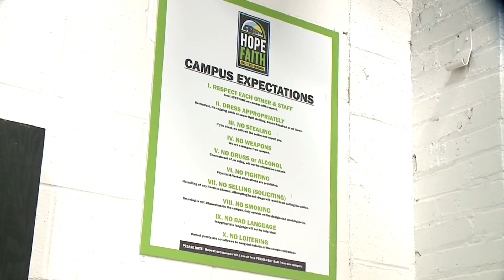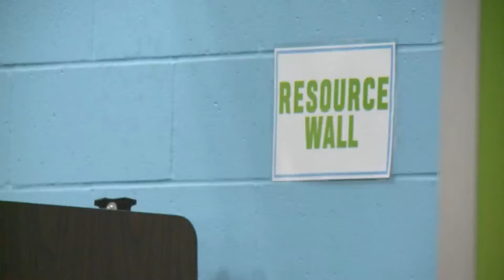Zero KC's low barrier shelter plan swells to 450 beds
As temperatures fall across the Kansas City metro, hundreds of people are finding their way to shelters and organizations trying to provide additional space for them to spend the night.